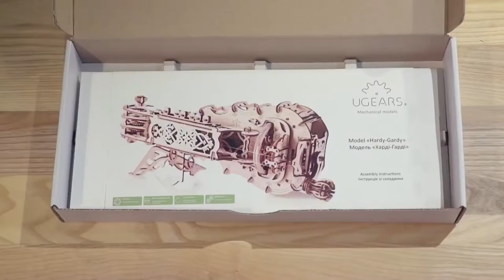Ugears Hurdy Gurdy Model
This beautiful mechanism is made entirely of wooden materials. Inspired by the art of medieval masters, enriched by smart engineering of XXI century and created by Ugears engineers' collective imagination. Richly detailed with an eye toward romance and artistry, our version of this indelible symbol of medieval life and adventure captures the imagination of all who see and play it.

The Ugears Hurdy-Gurdy is the fully fledged musical instrument. Everybody can play it: just turn a crank with one hand putting the rhythm into the music and push the keys with the other. Unique combination of good taste, wood and mechanics. Awesome gift and smart hobby idea for your beloved. Ugears Hurdy-Gurdy has a unique design and a lot of technical elements and details that turns the assembly and playing process into exciting game and brings you hours of pleasure and fun.

Ugears Hurdy-Gurdy Construction The Ugears Hurdy-Gurdy’s tuning pegs have gear reduction mechanism for finer sound tuning of the melody and bourdon strings. For more clear sound you can switch off the bourdon string with the help of a little lever arm in the keybox. Also we introduced the gear reduction mechanism into the crank (handle) to increase the number of wheel’s revolutions. That’s allowed us to get more smooth and rich sound and preserve a compact size of the model itself. We spring-loaded all 6 keys are with the help of rubber bands and little cranks in the keybox for a quieter and more convenient play. Also Ugears Hurdy-Gurdy has a mechanism to adjust the height of both strings (melody and bourdon string) on the bridge and beautiful planetary gears mechanism inside the body. The length of the melody and the bourdon string is 250 mm (from bridge to the head’s threshold).

The length of the strings between the middle of the wheel to the bridge is 30 mm. The Ugears Hurdy-Gurdy is equipped with everything needed for assembly. The quality of the parts is very high – a laser method with precision 0.01mm is used for cutting items from a plywood board. All details are already cut out and can be easily removed from the board. All steps of the assembly are described in very detailed step-by-step color instructions. The Ugears Hurdy-Gurdy assembles easily and without the need for glue, toothpicks or special tools thanks to our patented plywood joints. The assembly of the Hurdy-Gurdy includes the several stages. Firstly, you put the smaller parts together to form the large blocks: the body, decks, wheel, crank, head, tuning pegs, keyboard, melody strings – which will altogether complete the whole model, without glue or special tools. Just build it together with your own hands and feel yourself like Stradivari and popular Hurdy-Gurdy star. Tuning and playing Ugears Hurdy-Gurdy Ugears Hurdy-Gurdy is a mechanical musical instrument. To play it – just turn a crank with one hand and push the keys with the other. You’ll find the tablature of the tunes from the Hurdy-Gurdy Campaign in the assembly instructions for the model.

This will help you to get the rhythm of playing. The model has 6 keys to play 6 notes turning the big crank (handle) with one hand and pressing the melody string with relevant keys with the other. To play the seventh note – just turn the crank with wheel without pushing any keys. You can tune the second string (bourdon string) with the help of the respective tuning peg in unison to the melody string or in any melodic interval (quart, quint, octave). Ugears Hurdy-Gurdy brings the unforgettable time of working together on things that are popular among people of any age. Just put it together have a dancing party with your beloved or friends playing solo, a duet, trio quartet the melodies you love (folk, modern, etc). About Hurdy-Gurdy The hurdy-gurdy is a string instrument that produces a sound resembling one of a bagpipe by a hand-turned wheel rubbing against the strings working similarly to a violin and a fiddle bow. The history of this instrument started in the 15th century. One of the earliest forms of the hurdy-gurdy was the organistrum (a portable organ) in Medieval Europe. After some modifications it became a common instrument among travelling musicians in England and went through its renaissance period in the later 17th-18th centuries as more of the noble class musical instrument for parties which was decorated by craftsmen with inlays and carving and had the built-in hurdy-gurdy mechanism into the guitar or lute body. There is a cool interpretation of Hurdy-Gurdy: a medieval rock’n’roll.